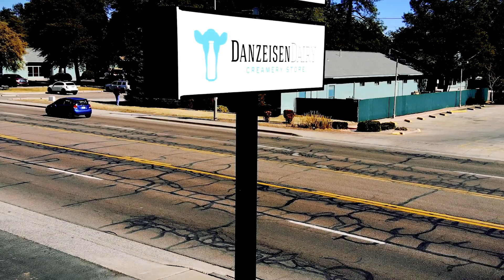Coffee Flight Friday-Payson Creamery Store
Danielen Dairy Creamery Store #1 in Payson from the air.
500 S. Beeline Hwy